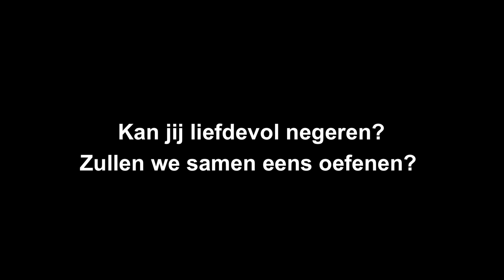LIEFDEVOL NEGEREN Inspirerende hutspot